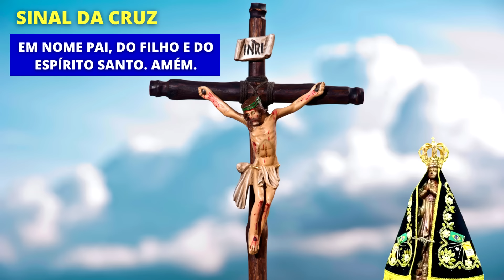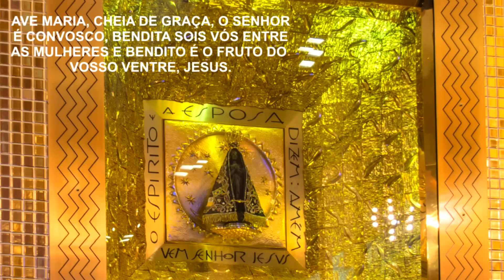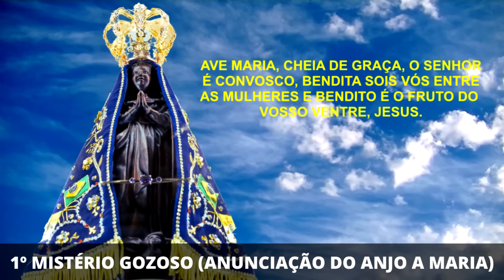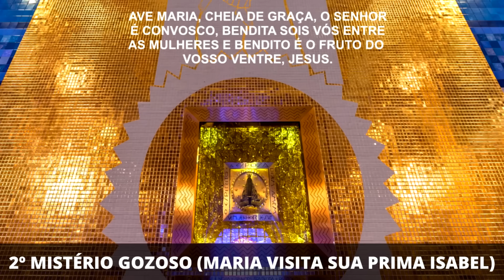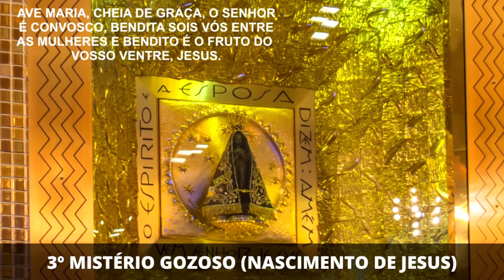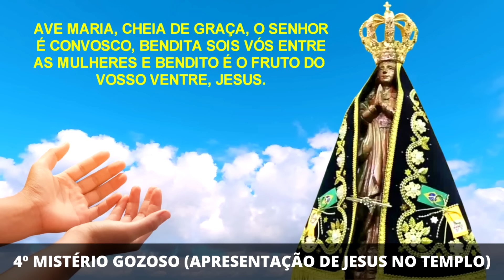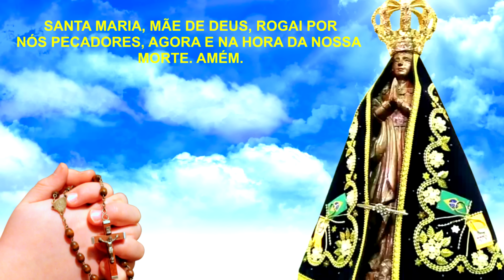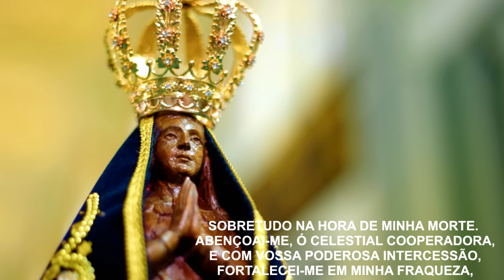SANTO TERÇO DE APARECIDA DE HOJE - 19/08/2024 | MISTÉRIOS GOZOSOS | 20ª SEMANA DO TEMPO COMUM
Hoje segunda-feira, no começo desta semana vamos rezar com muita fé e devoção o Santo Terço.

Deixe o seu pedido de oração, agradecimentos e testemunho de alguma graça alcançada pela intercessão de Nossa Senhora Aparecida. 🙏